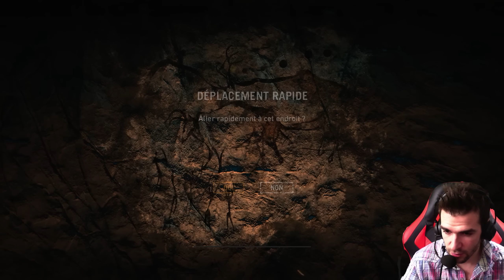Il me Pisse VRAIMENT Dessus! ♦ Far Cry Primal Ep 3 Gameplay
Heyyy ! On continue cette aventure en let's play condensé en expert ici!
► Retrouve moi en Live chaque soirs sur mon nouveau site !

►LIVE ON? Suis-moi avec l'Extensions Chrome♥ ►Firefox

Cet épisode possède un peu moins de montage, j'aurai pu l'améliorer encore mais j'ai préféré le laisser comme cela pour assurer le fait d'en sortir un par jour pour la suite !

Pour Far Cry à -43% sur G2A vous pouvez utiliser le code "skyyart" ou "skyart" une fois lors de l'achat pour bénéficier de 3% en plus des -40%, après je recommande pas forcément le jeu sachant qu'il est bien mais seulement pour 15h de jeu je pense.

Far Cry Primal Gameplay Fr episode 2 en Let's Play en Difficile condensé 1440p 60fps alias Far Cry 5.
J'espère que mon gameplay condensé vous plaira, il y a pas mal d'heures de montage pour résumé le gameplay tout en gardant la synchro des sons etc. J'espère en tout cas que vous pourrez suivre l'aventure à mes côtés! Enjoy Far Cry Primal les bros ;)

Attention la vidéo est disponible en 1440p que sur chrome !
Firefox ne l'affiche qu'en 1080p des bisous :)